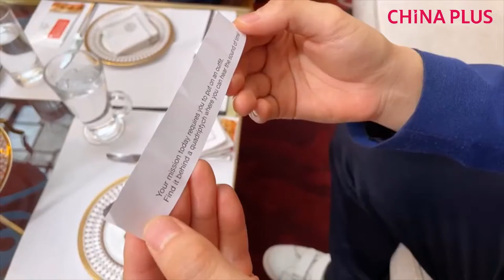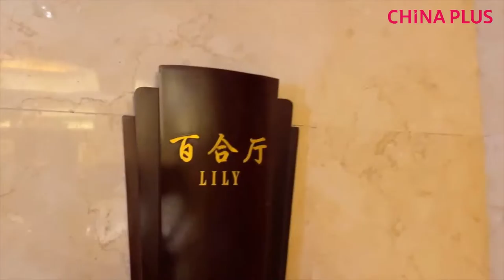Solar terms on dining table live-streaming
The ancient Chinese divided the sun's circular motion into 24 parts to help with agricultural production and daily routines. As summer draws near, Julian Waghann visits a restaurant to have a cultural exploration trip, finding out what we should eat in summer based on the 24solarterms.